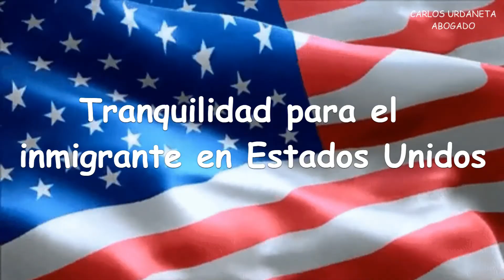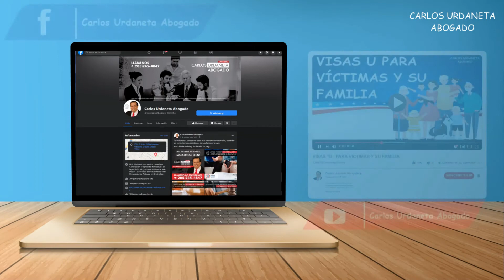¿CON ARMAS TE AGARRARON? | CARLOS URDANETA ABOGADO HISPANO ALABAMA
✅En Alabama, las aplicación para licencias para portar armas de fuego se puede hacer vía Internet y luego se recoge en las oficinas del Sheriff en el condado donde uno vive. Una vez donde el Sheriff debes presentarles una identificación para que ellos te entreguen tu licencia.

✍🏻Contáctanos:
🏢1524 3rd Ave N Birmingham, Alabama, Estados Unidos 35020.